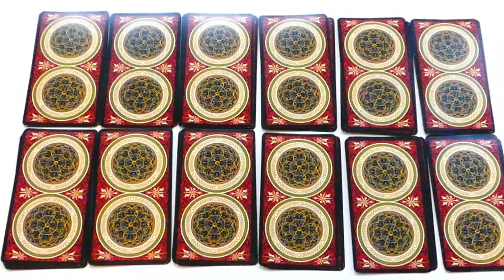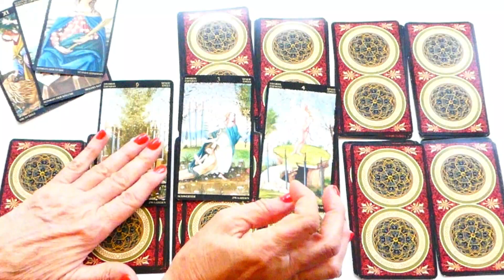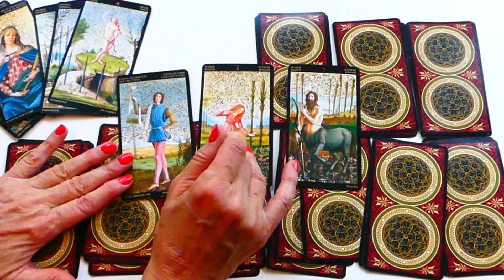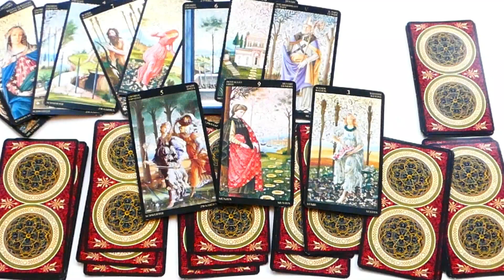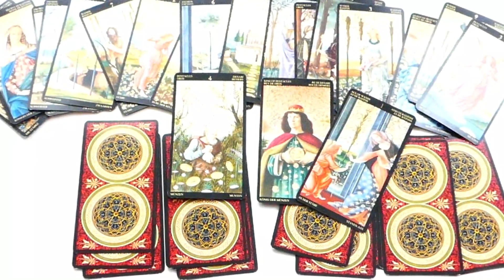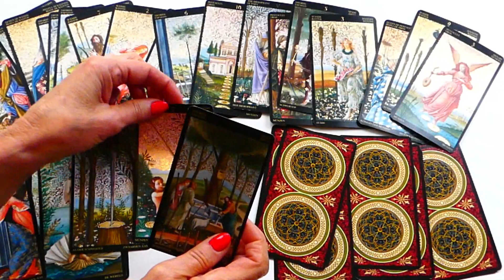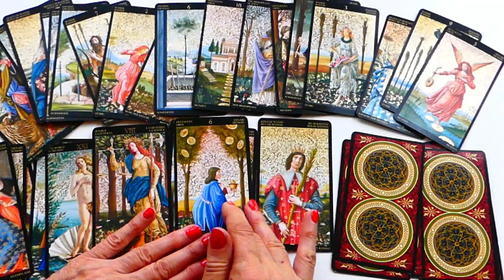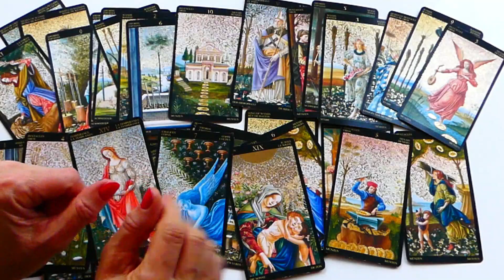GEMEAU 2021 MOIS PAR MOIS, AMOUR & PROJETS EN POUPE IMAGEdeLAME - Brigitte Crespo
Brigitte Crespo 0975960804, Votre Guide et Amie, 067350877

Bonjour, j'espère que ce tirage 2021 vous parle
Merci pour vos dons à ma cagnotte qui soutiennent mon travail

AUTRE CHAÎNE : SAGAS VOYANCE Tarot et Runes

LIVRE
- BRIGITTE CRESPO ELLES MARCHAIENT AVEC MOI - JESUS RACONTE son MINISTERE... Je peux vous adresser le livre dédicacé 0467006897 Brigitte Crespo VIDEO YOUTUBE PRESENTATION

Belle continuation à Vous🙋‍♀🌞 🙋‍ Brigitte Crespo, Votre Guide et Amie... 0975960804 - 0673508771